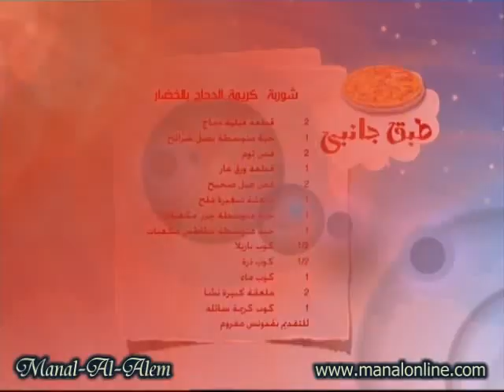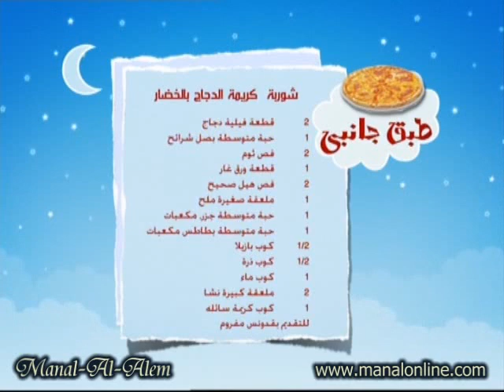شوربة كريمة الدجاج بالخضار - منال العالم